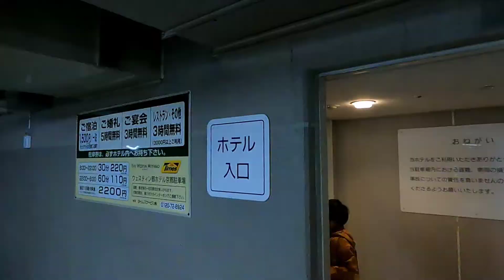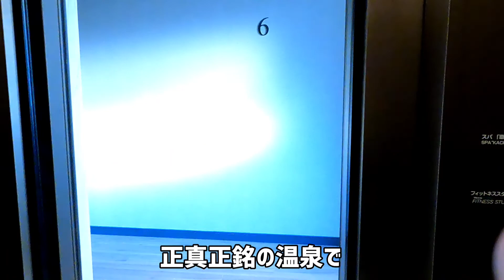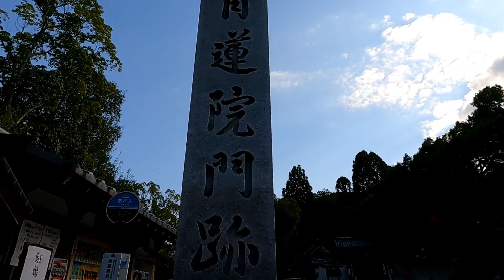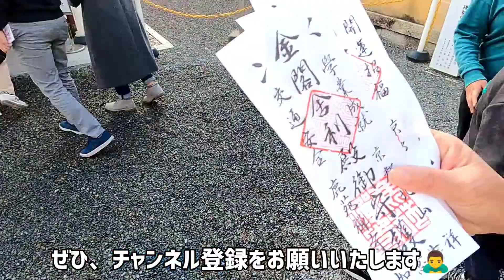ウェスティン都ホテル京都 2ベッドルームスイート（キングベッド＆2シングルベッド）宿泊録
ウェスティン都ホテル京都は1泊2日京都散策の際に泊まったホテルです。
もともとサービスには定評がある都ホテルですが、私たちもこのスイートに泊まったことでさらにファンになりました。
滞在中のクラブラウンジの風景も合わせて、視聴者の皆さんのホテル選びのご参考になれば幸いです。